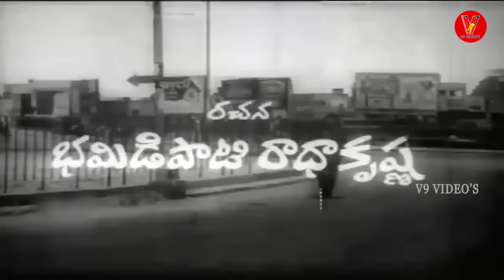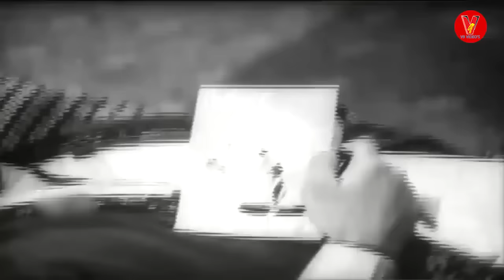MARAPURANI KATHA | TELUGU FULL MOVIE | KRISHNA | VANISRI | CHANDRAMOHAN | KANCHANA | V9 VIDEOS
Watch And Enjoy Marapurani Katha Telugu Full Movie Only On V9 Videos

Star Cast : Krishna Ghattamaneni, Vanisri, Chandramohan , Kanchana, Chittor V. Nagaiah, Sandhyarani, Nagabhusanam, Raavi Kondal Rao, Chadalawada, G.S.R. Murthy, K.V. Chalam, Chalapathi Rao, O.S.R, A.V. Subbarao Jr, Seetaram, Modhukuri Satyam, Velangi, A.L. Narayana, Brindavana Chowdary, Bhanumathi Jr, Vijayabala Etc...

Director : V. Ramachandra Rao

Producer : Sundarlal Nahatha, P. Doondi

Music Composer : T. Chalapathi Rao

 Lyricist : Arudra, Kosaraju ,  C. Narayana Reddy, K Appalacharya

Singer : Ghantasala ,  Jayadev, P. Susheela,  Vasantha